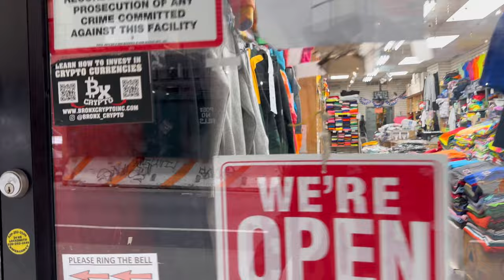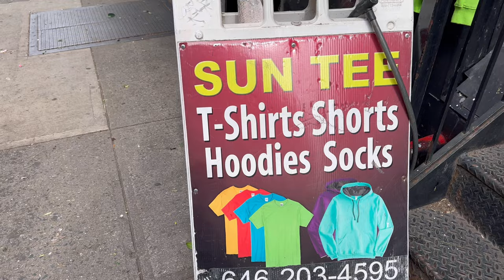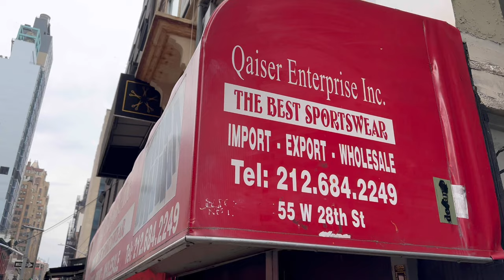Where to buy hoodies|where to buy t-shirts|where to buy blanks for your clothing brand|how to start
United States

@ketelone never disappoints,shout out to them, The best vodka in the world enjoy.

 • How to apply a fl...  ​​

My measurements: 5'11'' 240LBS WAIST 38'' CHEST 30'' ARMPIT---ARMPIT

Thank you for your continued support, help me grow this channel while I help you build your brand.